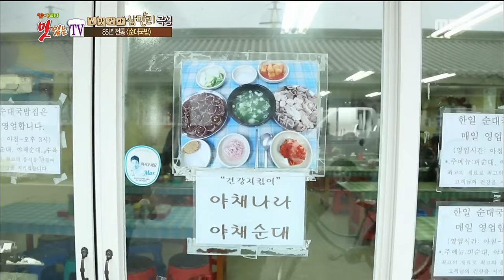[K-Food] Spot!Tasty Food 찾아라 맛있는 TV - Korean Sausage and Rice Soup [Gokseong] 20160326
Korean Sausage and Rice Soup [Gokseong]
▶ Click below for the latest "Delicious TV” clips ↓↓↓↓↓↓↓↓↓↓↓↓

【Delicious TV】.

MC: Kim Ho Jin, Chef Kang Leo, Hong Jin young, Cha Yae Rin , Son Ho young